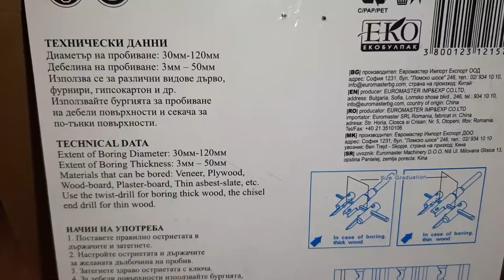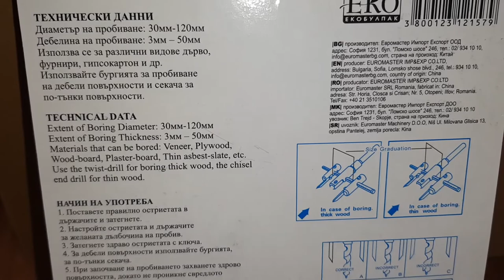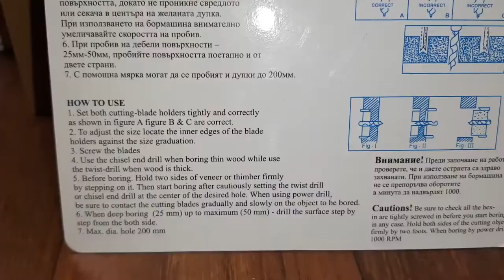Testing Raider.Adjustable Hole Cuter.Up To 120mm .For Wood